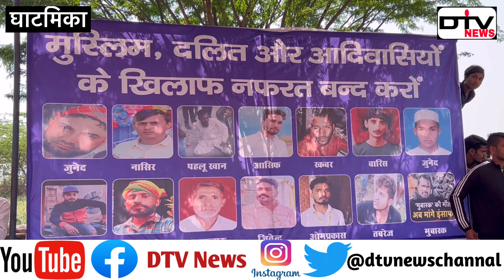घाटमिका धरना मे पहुंचें लोगो ने कहा की सरकार बचाना चाहती हैं आरोपियो को